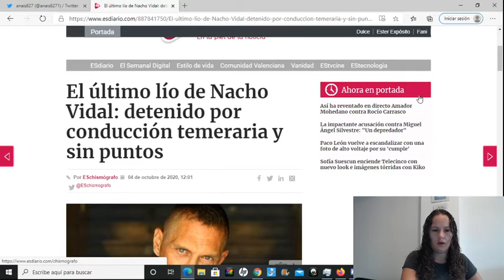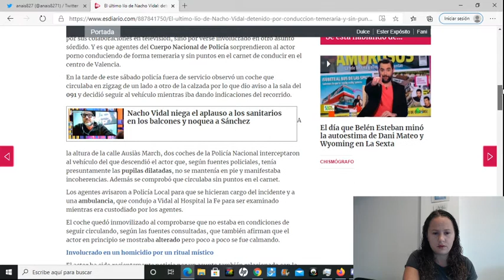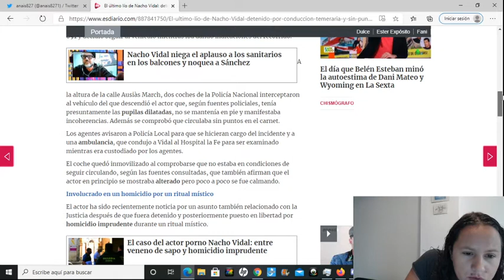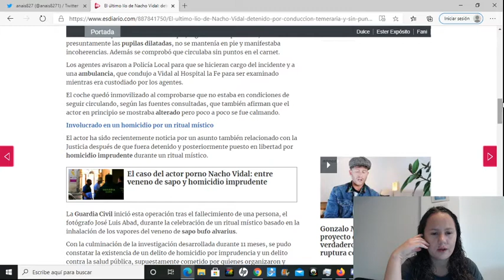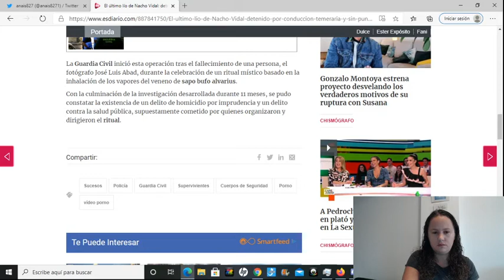El último lío de Nacho Vidal: detenido por conducción temeraria y sin puntos